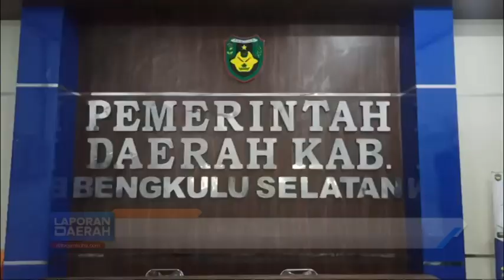Bupati Berharap ada Support dari Pemerintah Pusat untuk Gaji P3K